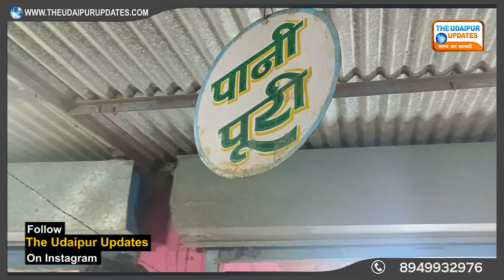Vrindavan Street Food : पानी पूरी में ऐसा क्या है | Vrindavan Tour The Udaipur Updates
The Udaipur Updates Channel is the best, fastest and most reliable channel in Udaipur. The Udaipur Updates shows the people of Udaipur what they want to see. The Udaipur Updates is a great platform for local news and information. The team of Udaipur Updates leaves its mark in the entire Udaipur division due to its combativeness and hard work. The Udaipur Updates brings you the best of Udaipur division news with Mewar's cuisine, culture and traditions.

Instragram : @theudaipurupdates